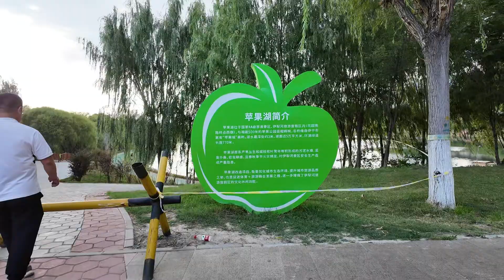新疆伊犁河景区 | How many times have I said 'wow' and 'so beautiful'? 我究竟说了多少次哇塞和好美？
This trip to Yining, Xinjiang
The Yili River Scenic Area is my favorite part
Oh my god, how can there be such a beautiful place
The video is not over-processed
Come and feel the ecology here
这趟新疆伊宁之旅
伊犁河景区是我最爱的部分
天啦，怎么会有如此美丽的地方
视频没有过多处理
来感受这里的生态吧